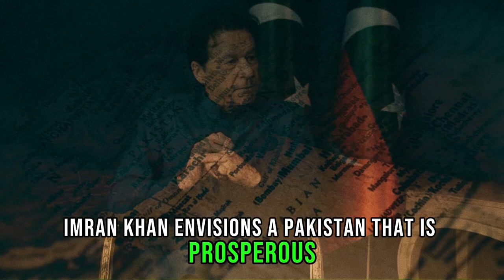Imran Khan: A Journey of Perseverance and Passion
Embark on a captivating journey through the life of Imran Khan, a journey of perseverance and passion. Follow his remarkable transformation from a cricketing sensation to a beacon of hope for millions as a politician and philanthropist.

Discover the untold stories behind Imran Khan's rise to fame, his tireless efforts to eradicate corruption and injustice, and his unwavering commitment to serving the people of Pakistan.

Join us as we delve into the highs and lows of Imran Khan's extraordinary journey, filled with triumphs, challenges, and moments of profound inspiration. Witness firsthand, the impact of his leadership and the enduring legacy, he leaves behind.

Don't miss this riveting biography that celebrates the life and legacy of one of the most influential figures in contemporary history.